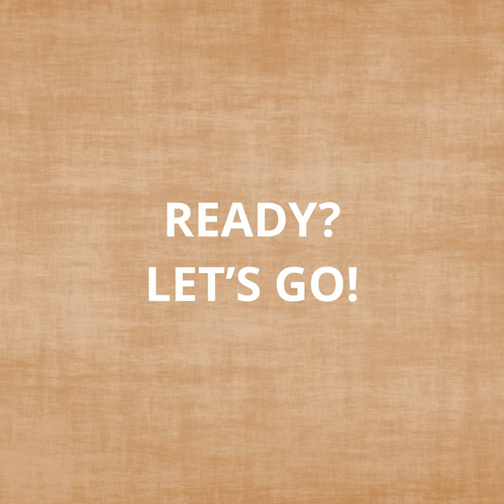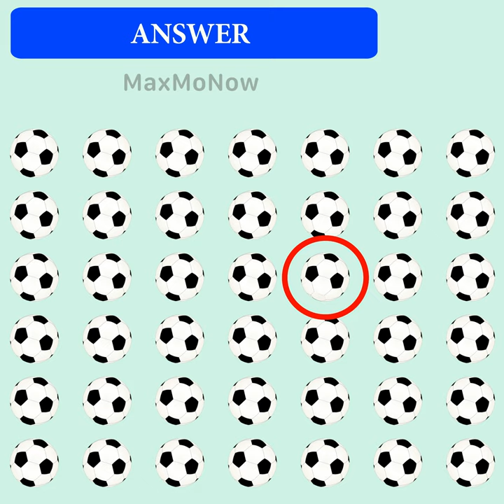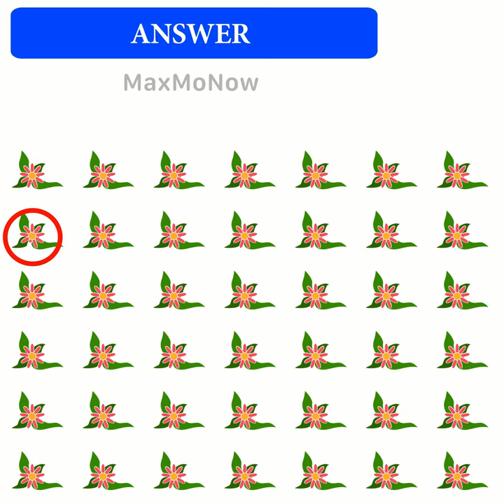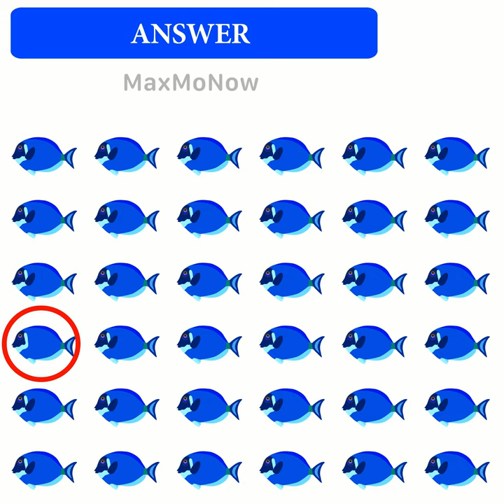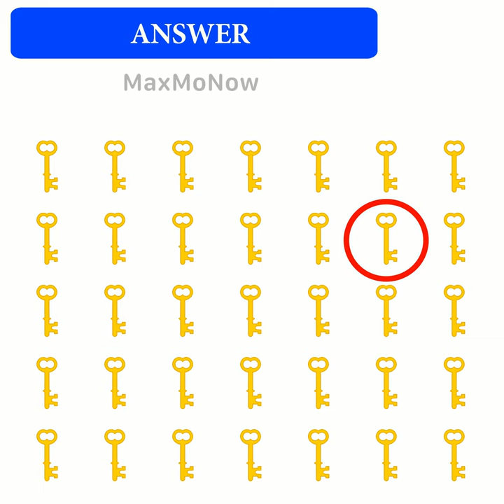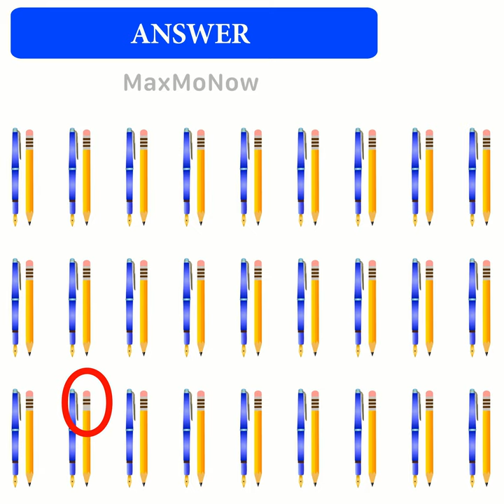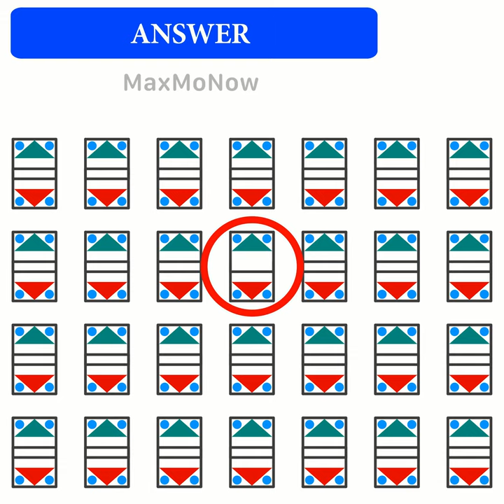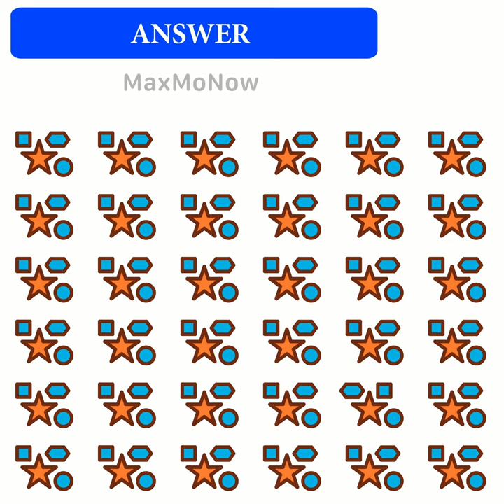Find the odd one out in 15 seconds! | Do you have unique eyesight?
You’ll see 22 odd one out riddles. Test your ability to concentrate!

How quickly can you spot the object that differs from others?